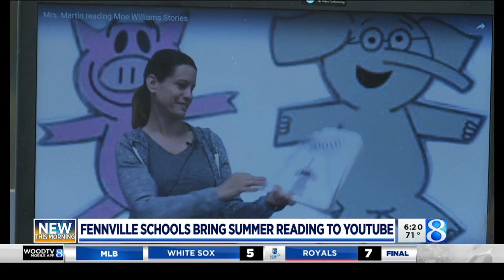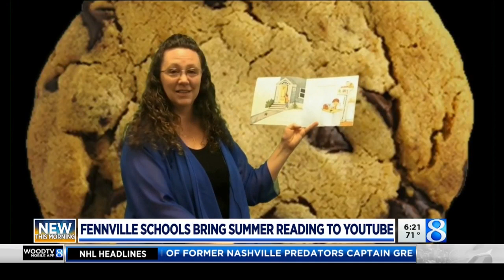Curbing ‘brain drain’ with YouTube? W. MI school’s solution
Fennville Elementary is turning to YouTube to encourage summer reading while introducing students to school staff. (July 18, 2019)